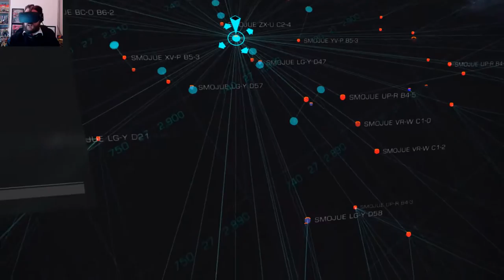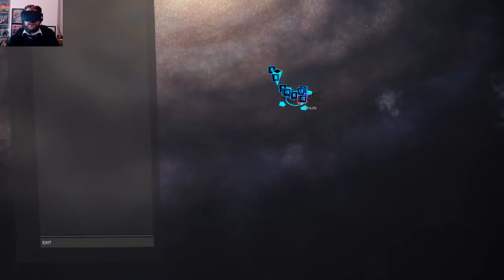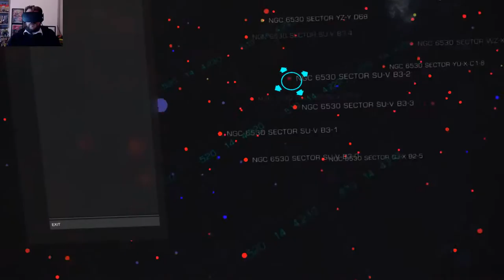Elite Dangerous in VR W/ Mule - The Road to Jaques Station - Part one